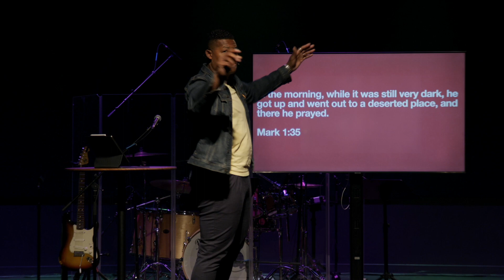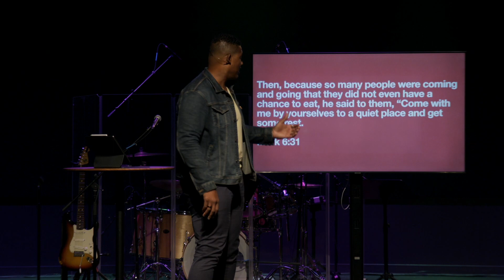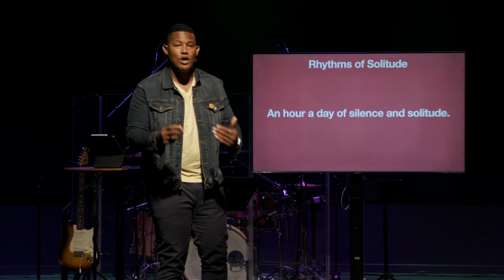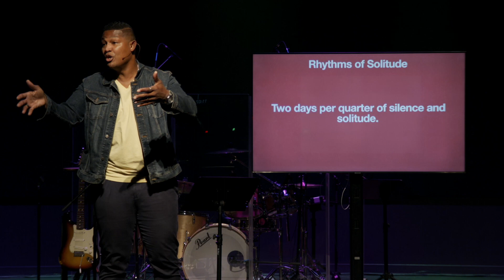Ruthless Elimination of Hurry | Withdraw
For all your questions: text "renovation" to 94000